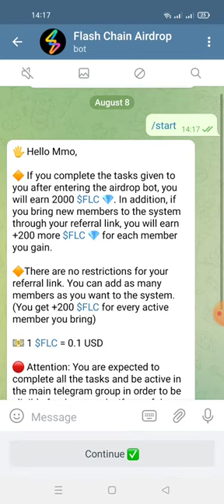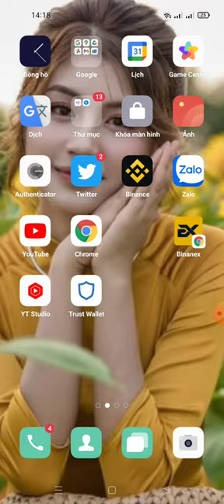hướng dẫn nhận 2.000 FLC (50~200$)-Flash Chain (mạng binace smart chain)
Invite your friends and earn more FLC 💎